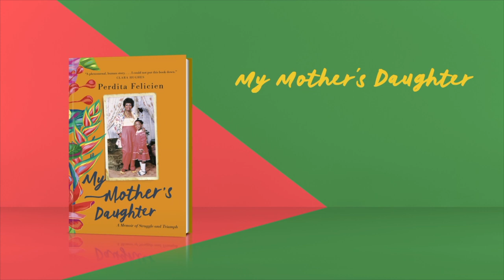Perdita Felicien - New Author Who Dis? Chronicling My Journey As a First Time Author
My memoir,  My Mother's Daughter, published by Penguin Random House has been delayed by a year due to Covid. But it's finally coming out on March 30, 2021! Here's my journey to launch day.

Available for pre-order Indigo + Amazon + Audible